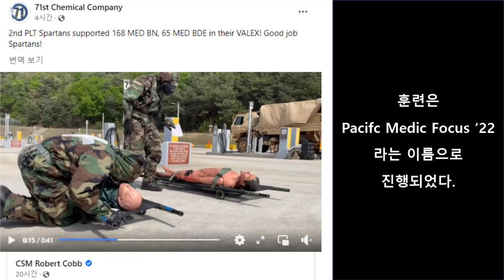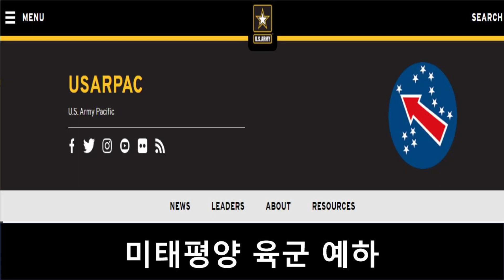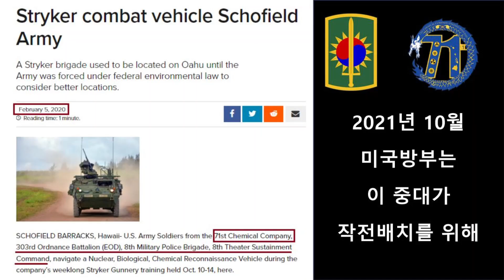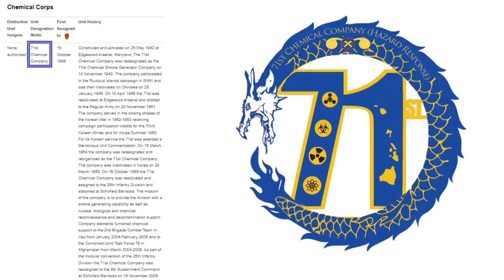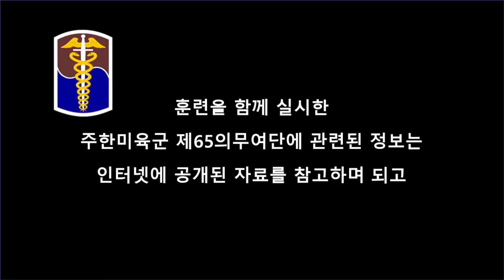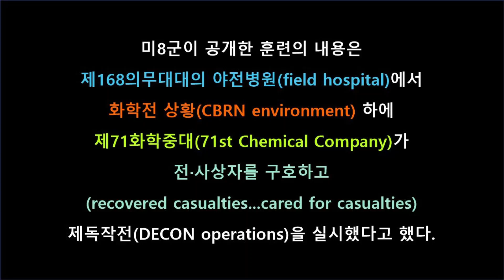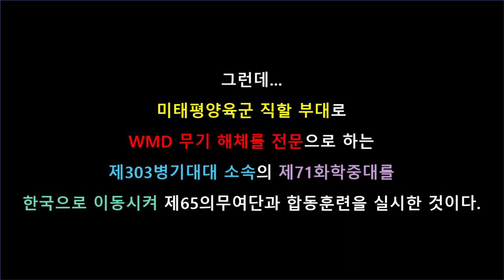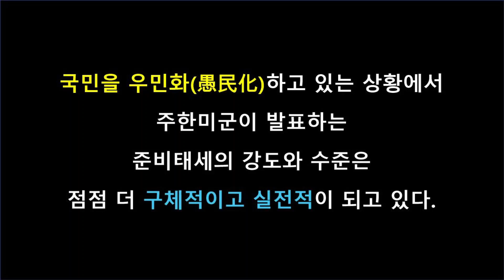[속보·단독] 주한미군 제65의무여단, 미태평양육군 화학부대...화생방전 ‘의무훈련’ (295)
주한미육군 제65의무여단과
한국에 배치된 미태평양육군 제71화학중대(71st Chemical Company)가
WMD의 화학전 상황을 가정한 부상자 발생 대응훈련을 실시했다.
주한미8군과 제65의무여단은
이와 관련된 영상을 2022년 4월 26일 밤 공개했다.

◆참고자료◆
○ 제71화학중대 도모다치 작전 (2011년 3월 11일~5월 5일)
○ [단독] 주한미군 제23화학대대 훈련...2020년 북한 지도 놓고 도상훈련 한 부대 (226)